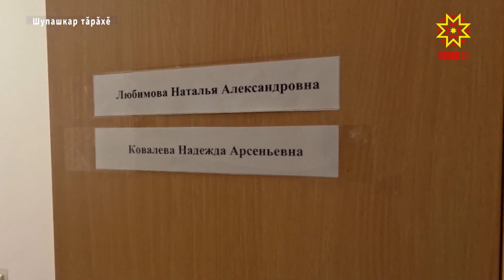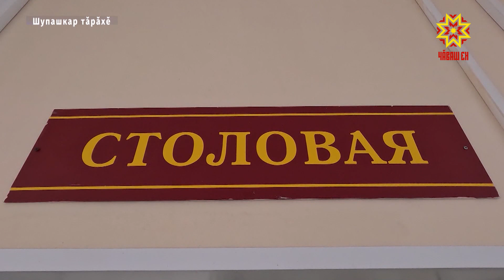«Вăхăтлăх кану»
«Вăхăтлăх кану». Шупашкар тăрăхĕнчи Кӳкеçри интернат çуртра 2018-мĕш çултан çак технологи пурнăçланать. Вăхăтлăх канакансем валли кунта 6 вырăн уйăрнă. Тĕплĕнрех — сюжетра.